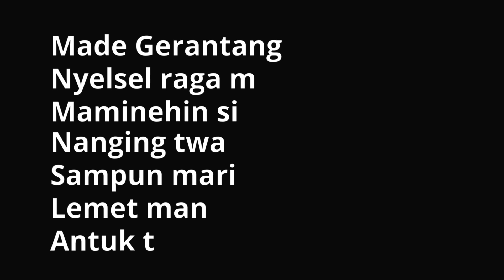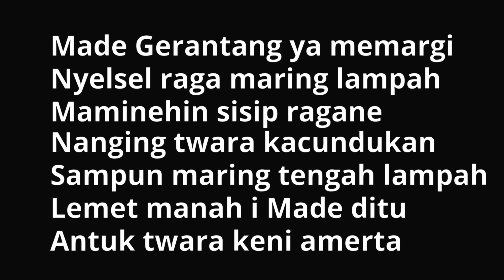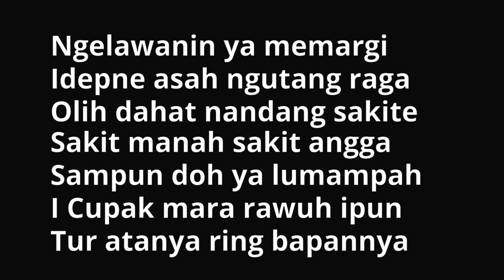Pupuh Semarandana Cilinaya (Geguritan Cupak Gerantang).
Pupuh Semarandana Cilinaya adalah pupuh sedih yg menceritakan I Made Gerantang saat diusir oleh Bapaknya, karena difitnah oleh kakaknya (I Cupak)